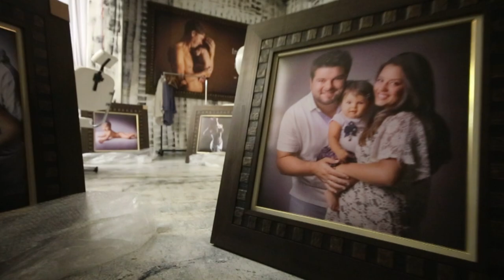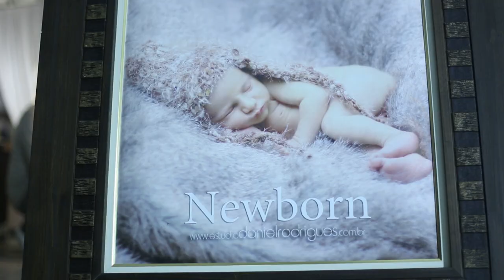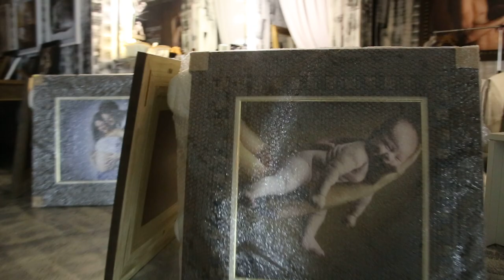Daniel Rodrigues - O Valor da Imagem!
O Estúdio Daniel Rodrigues vem procurando nestes 21 anos, encontrar o real valor da Fotografia neste mundo, que hoje é digital.
Neste mundo onde todos fotografam em celulares, tablets e câmeras digitais cada dia mais potentes e acessíveis.
Em 21 anos procuramos aprimorar o olhar, sentir mais cada imagem, verdadeiramente interpretá-la, e entender o que estamos de fato "escrevendo" em cada click.
Por isso dizemos, "Imagens que Falam".
E se realmente falam o que elas dizem?